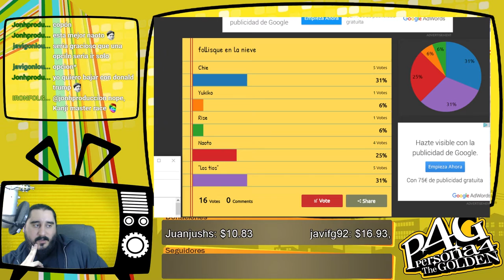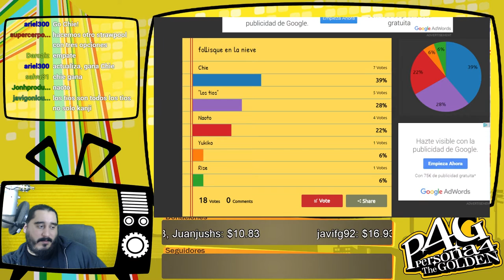Persona 4 Golden [PSVita] Español | Parte 235 - Lecciones de Supervivencia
Chie, estamos atrapados en la nieve. Rapido! Bebete tu propia orina!...

Emitido en directo el Sábado 12 de Noviembre de 2016